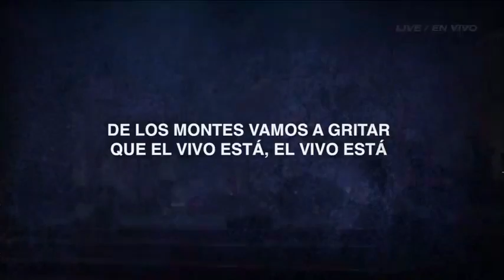NEW WINE CELEBRANDO EL 24 ANIVERSARIO